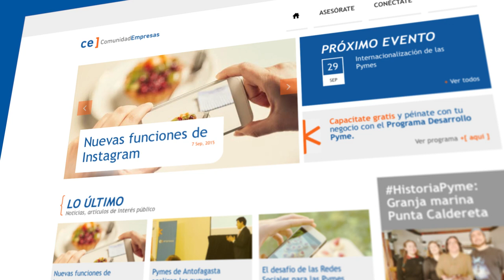Invitación Mauro Anaya - Programa Desarrollo Pyme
Regístrate en Comunidad Empresas y accede al Curso Clic sobre Marketing Digital que expuso el publicista Mauro Anaya, en el inicio del Programa Desarrollo Pyme.